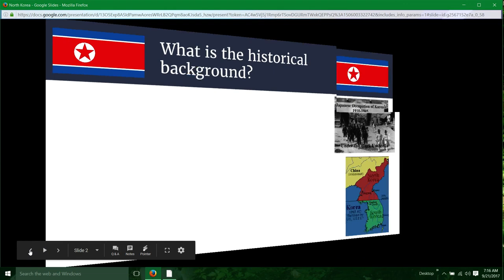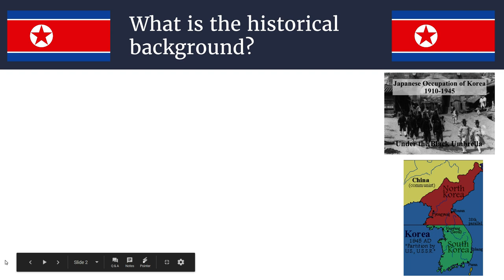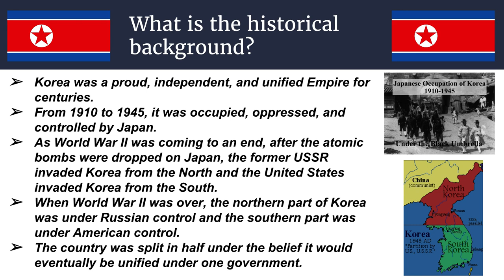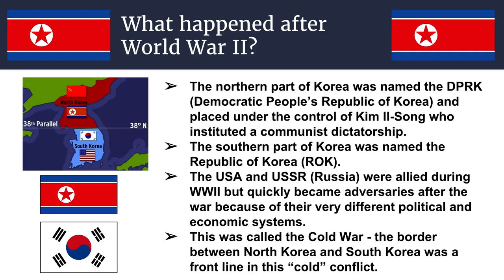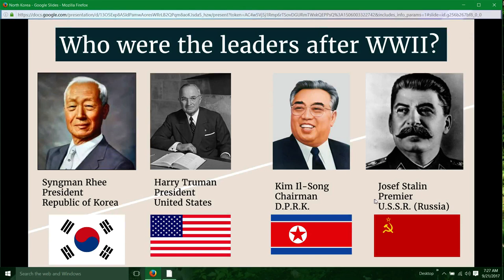Korea since WWII - Lesson 1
A summary and description of Korea during the Japanese occupation and the immediate aftermath of World War II.